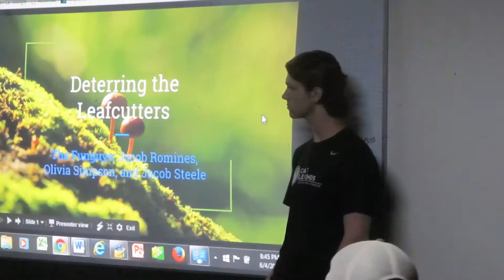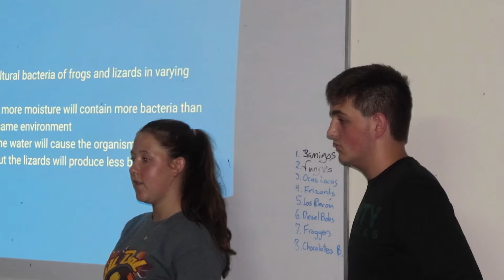STEAM Education: Costa Rica Science Research Trip